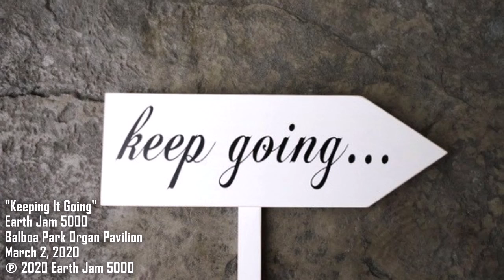Keeping It Going 3.2.20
Guitar:  Mikey
Kaval:  Bromar
Laptop Cajon/Banjolele:  Darangus
Tablas/Melodica:  Eric